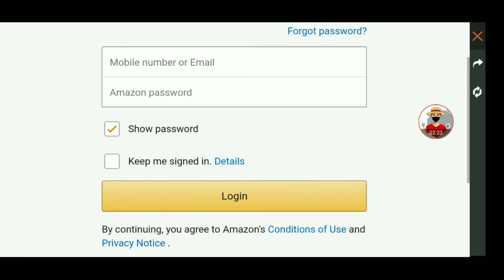Ff new upcoming event details 3rd anniversary